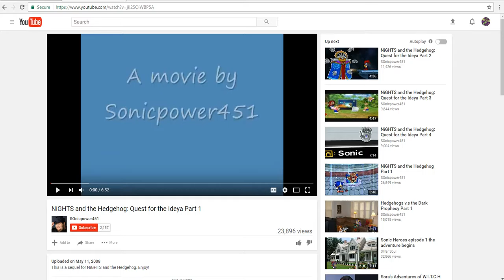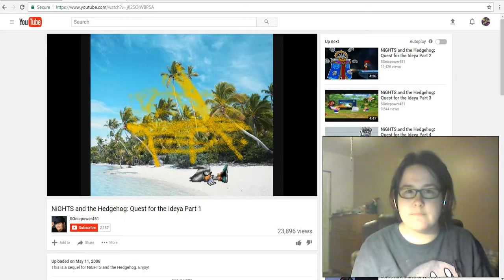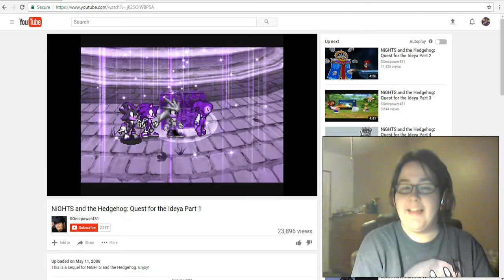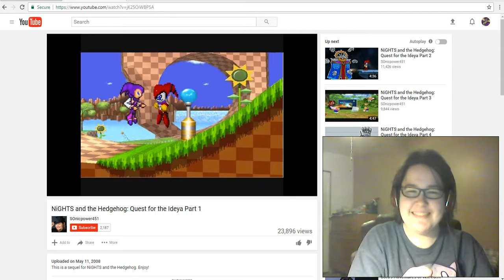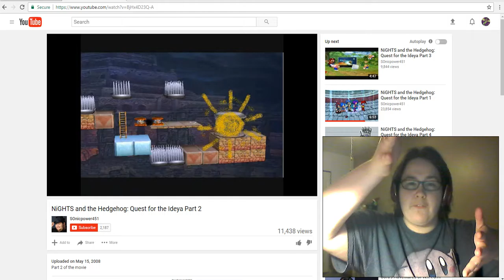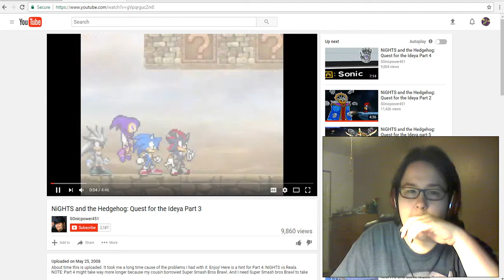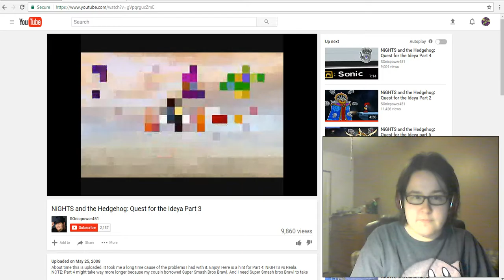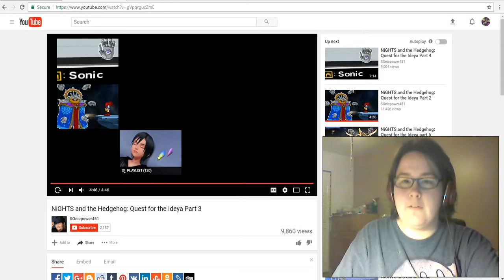Reaction to NiGHTS and the Hedgehog: Quest for the Ideya Part 1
NiGHTS is a meanie to Silver and Shadow dosnt question Reala's appearance